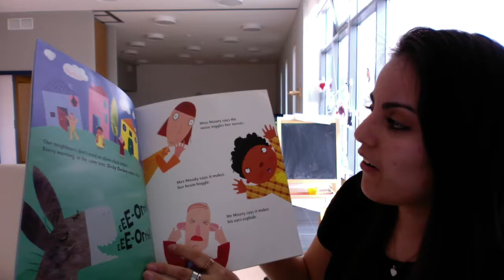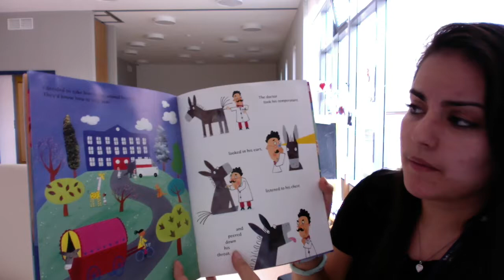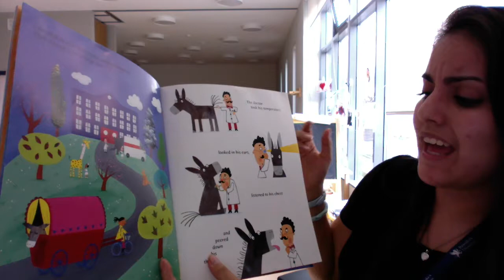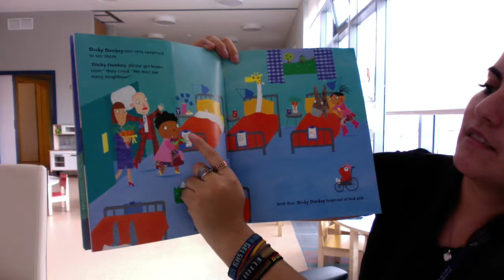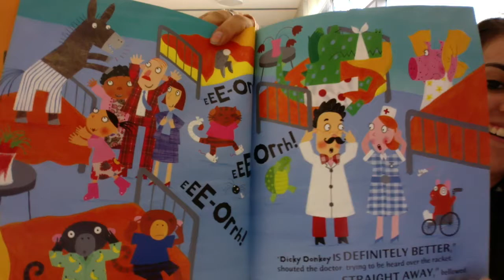Where's Your Eee orrh?, By Lydia Monks